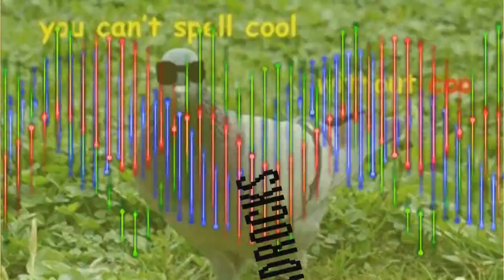jeg er så skuffa..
Vine: markus.hostogharkus